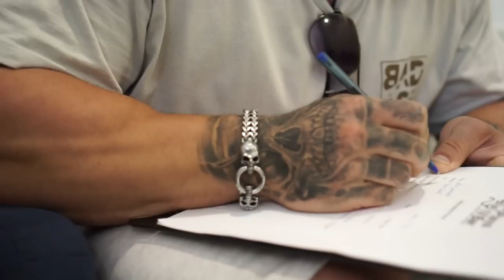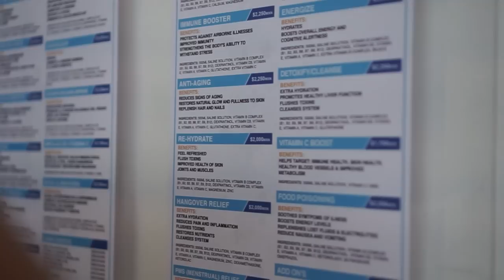Relentless 5 / Mr.Olympia ist UNINTERESSANT ?! - Infusionen gegen Krankheiten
Willkommen zu RELENTLESS - Hier begleitet ihr meine Wettkampf Diät für 2022.
Wieder fit und gestärkt geht die Wettkampfdiät weiter. Blutspenden und Infusions Therapie sind aber Pflicht. Mr.Olympia ohne Emotionen ist nur halb so schön oder ?

Mike10